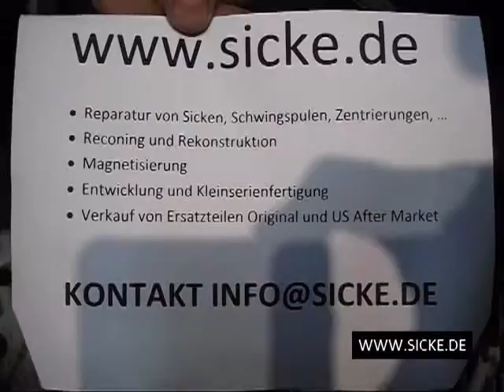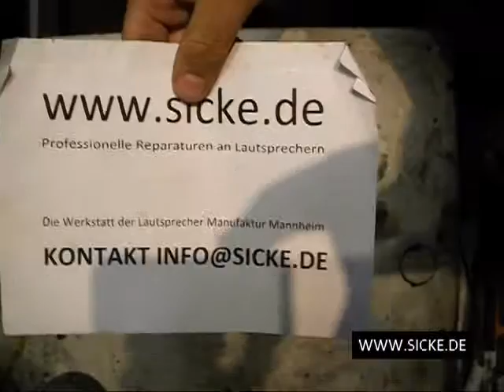JBL LE15A - Paragon C50SM S7 C60 Sicke L101 S7R le85 C71 Schaumstoffsicke Reparatur Refoam